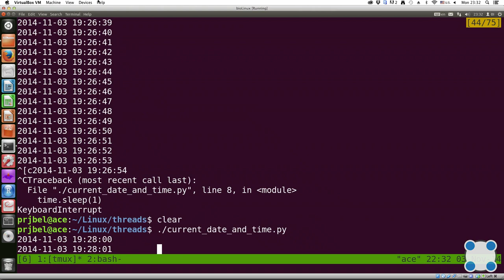Инструкции Linux - #56 урок. Менеджер терминалов tmux